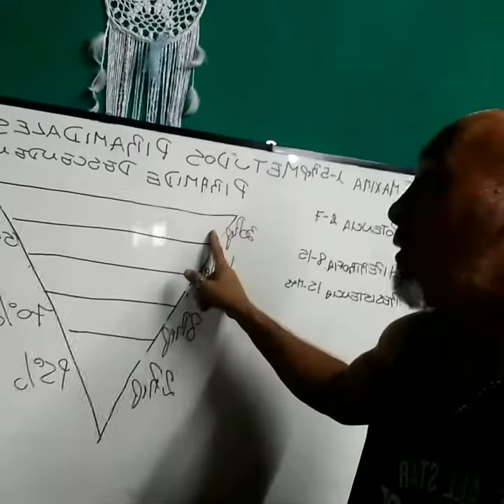Fuerzas/Método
4 fuerzas en una Pirámide??